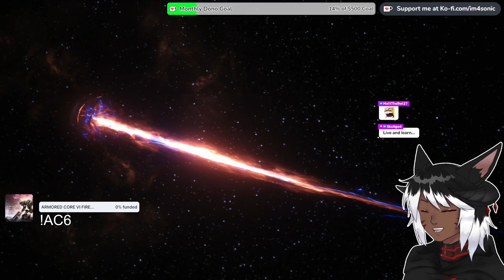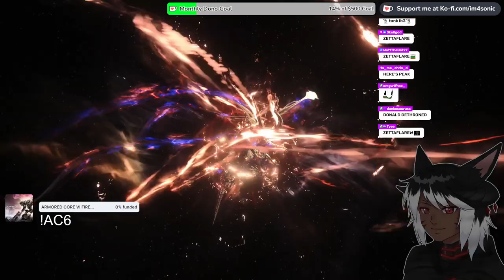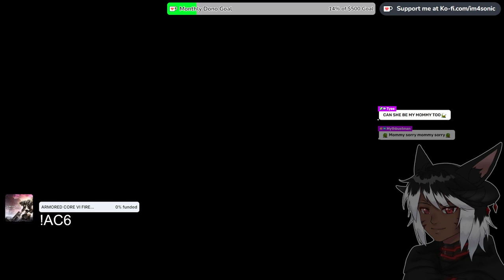FFXVI: A REALM REBORN | FINAL FANTASY XVI | #13